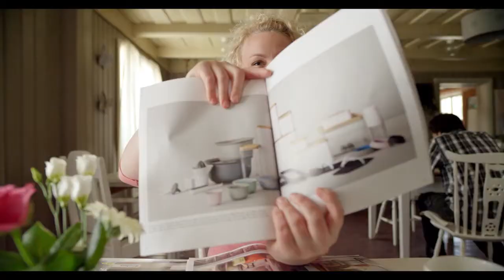Etnedal Sparebank; Livet endrer seg...